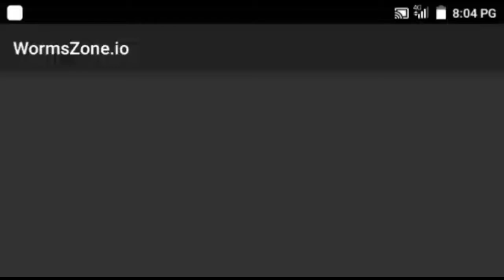Tak sampai 5 minit Baru main terus dapat top 1st /worms zone. / Bocah lihat ini